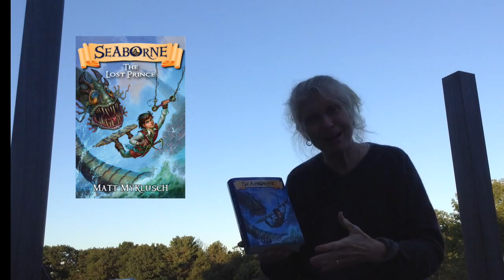Seaborne, The Lost Prince book review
1 minute review of the children's book Seaborne, The Lost Prince by Matt Myklusch